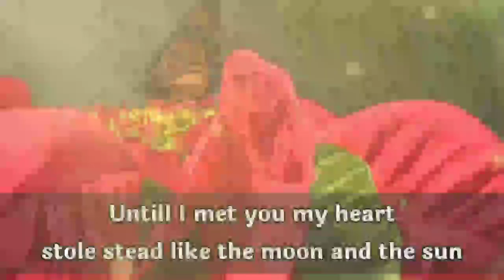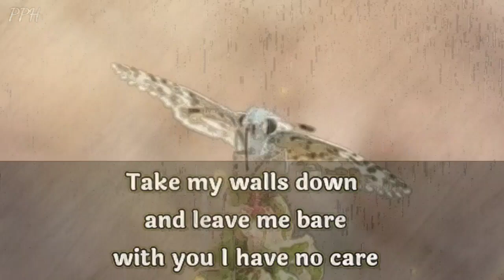Press your lips against mine || dm to df 🔥💞🤗❤🙏✨🌈🎁💌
👇 music credit 👇
Hardest choise by Jonny Easton

Thanks.